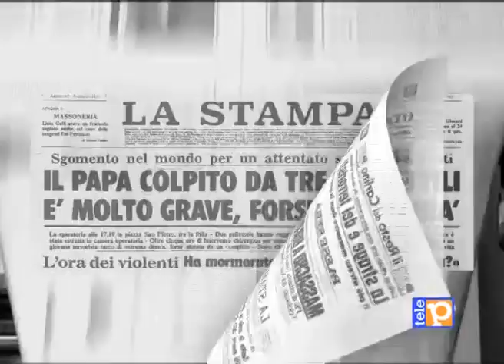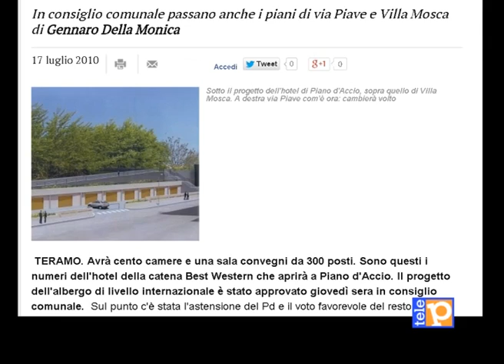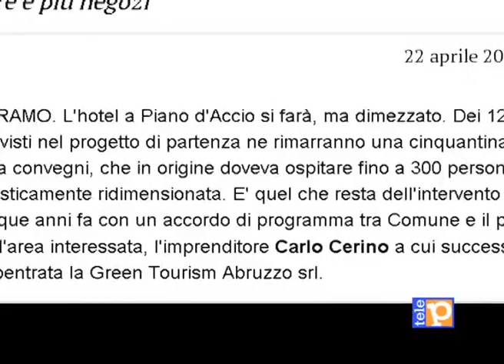06 05 CARTA CANTA